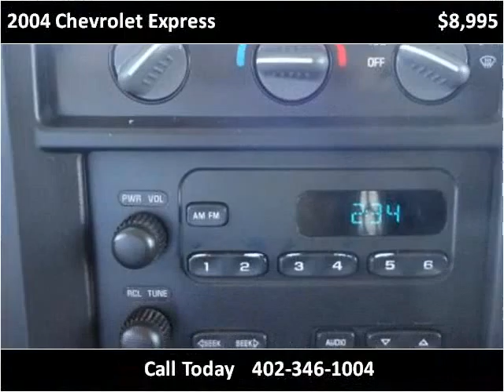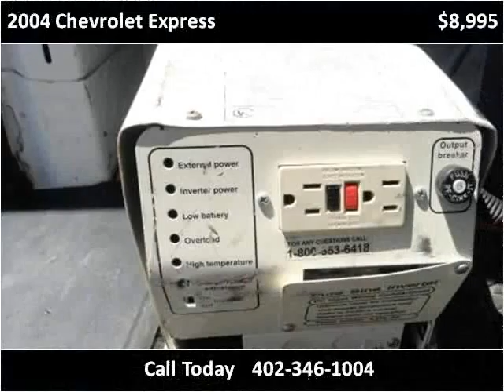2004 Chevrolet Express Used Cars Omaha NE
This 2004 Chevrolet Express is available from Quest Auto Sales.